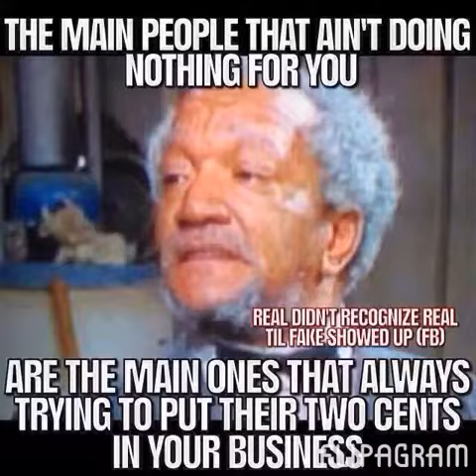:Linda:Ramnarine.~13:~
♫ OneRepublic - Love Runs Out (Grabbitz Remix)
13Th~September~2014
Linda Ramnarine & Natasha Williams
Anger Management Course @ Manchester
Shelter Fulham
Ps;